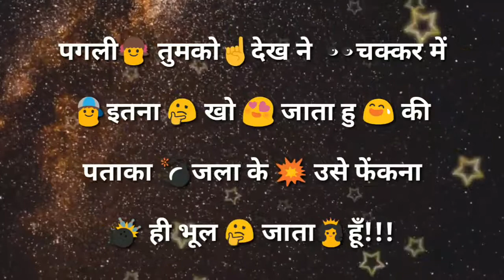Romentic Whatsapp Status